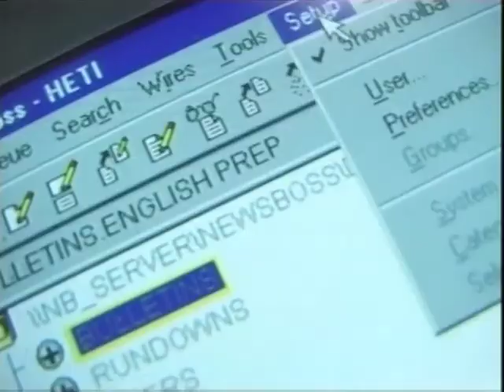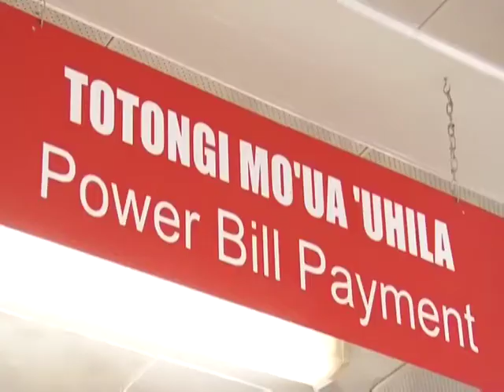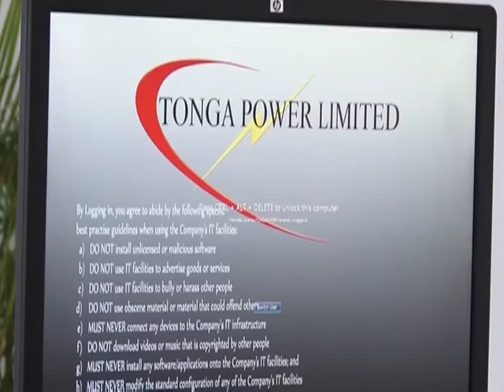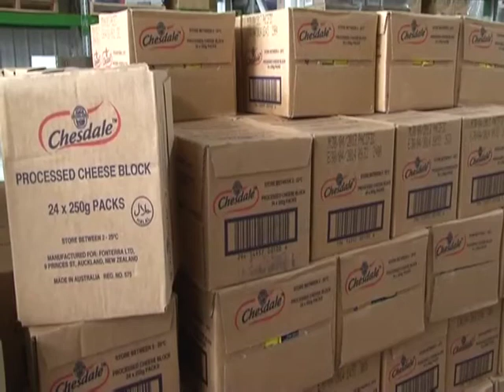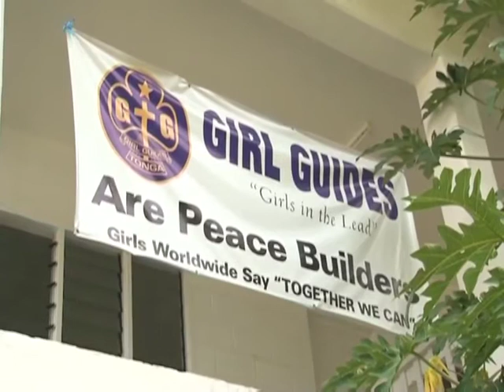News in English 280214